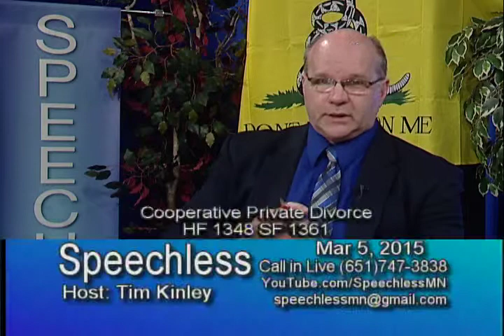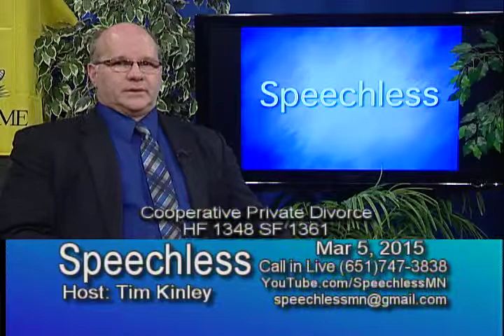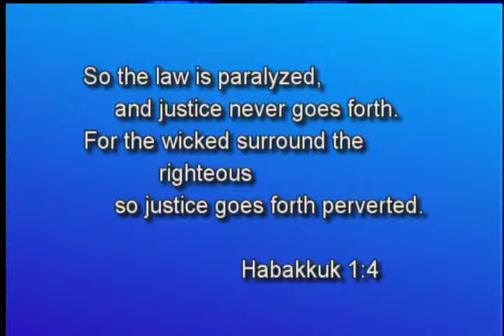2015/03/05 Cooperative Divorce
Tim gives an update on some current court cases.
A press conference was held at the capital with John Lesch and Susan Pappas on bills related to the concept of "cooperative divorce". Where couples seeking divorce can work out the divorce without the often harmful involvement of lawyers and the courts.